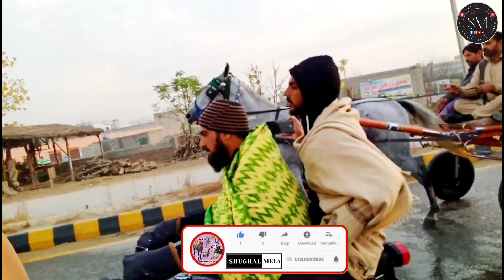Tarzan Horse Try || Tanga Race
Assalam Alaikum to all brothers
 Here you will find horses Videos ;  bulls Race Video ; Qawwali ;  Cultural games Sports videos
 Please we need your support
We will try our best to upload videos as per your requirements. Thanks

السلام علیکم تمام بھائیوں کو
  ہمارے یوٹیوب چینل میں خوش آمدید
  یہاں آپ کو گھوڑوں کی ویڈیوز ملیں گی اور  بیل دوڑ  قوالی؛  مختلف کھیلوں کی ویڈیوز
  براہ کرم ہمیں آپ کے تعاون کی ضرورت ہے۔
  ہم آپ کی ضروریات کے مطابق ویڈیوز اپ لوڈ کرنے کی پوری کوشش کریں گے۔  شکریہ

I'm on Instagram as @saimmuradi. Install the app to follow my photos and videos.

horse racing
horse racing tips racing